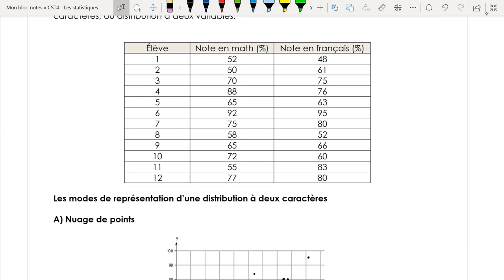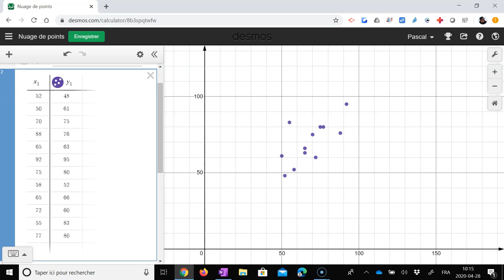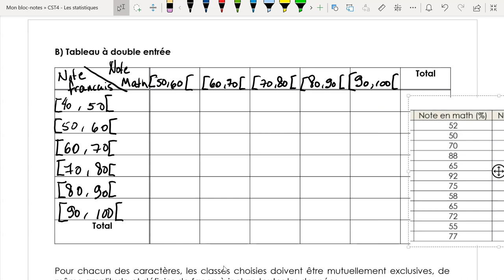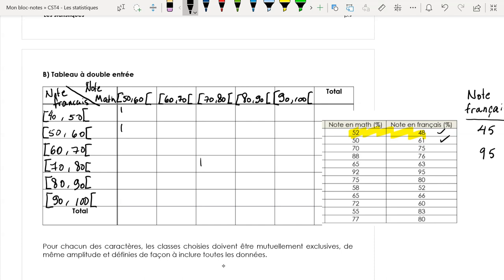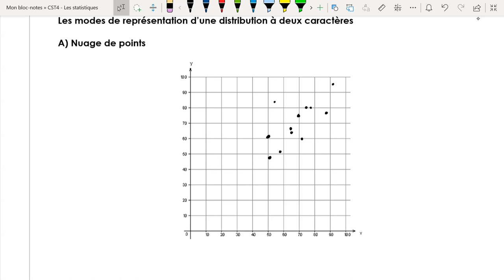Mode de représentation d'une distribution à 2 caractères